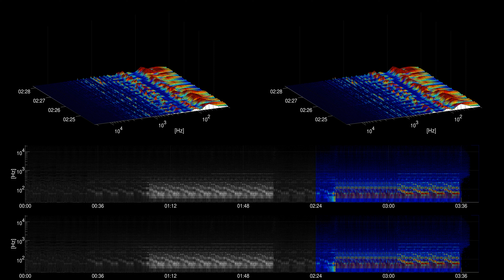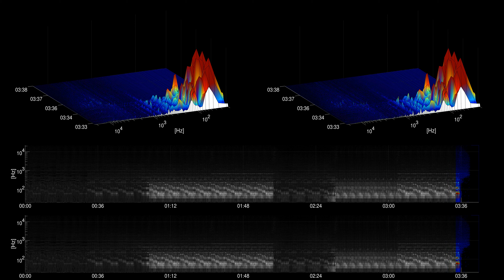[Free Music] Moons - Patrick Patrikios | Dance & Electronic | Inspirational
Title: Moons
Artist: Patrick Patrikios
Genre: Dance & Electronic
Mood: Inspirational
Instruments: synth, drums, bass,